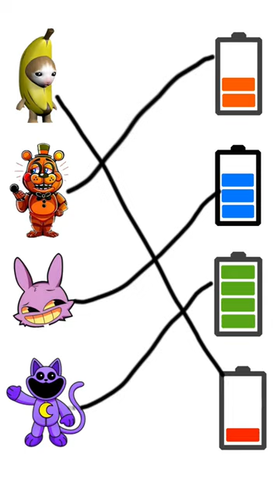Freddy Digital Circus Catnap Battery Puzzle🔋